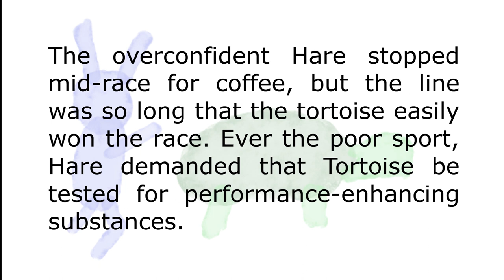Tortoise and Hare (One Minute Fairy Tales)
My wife and I have decided to not have children, so, bibliophiles that we are, I decided to read bedtime stories to other people's children.

Join me this time for _Uncle FAuX's One-Minute Fairy Tale: Tortoise and Hare_.